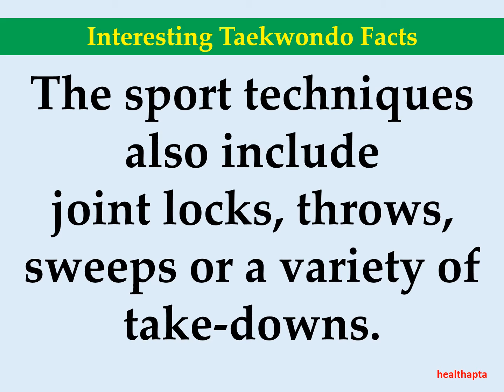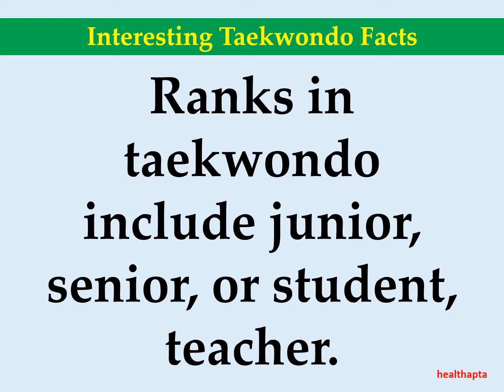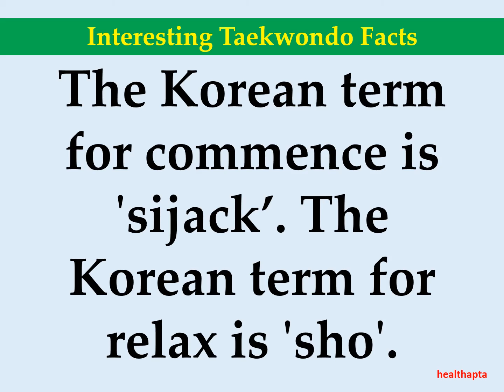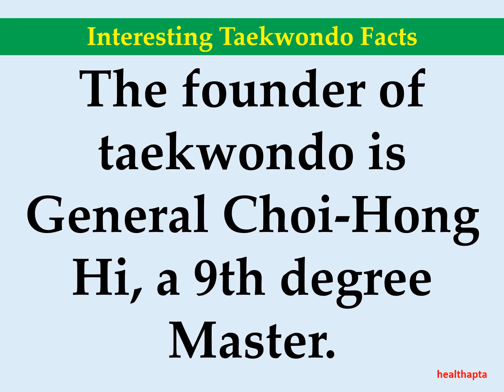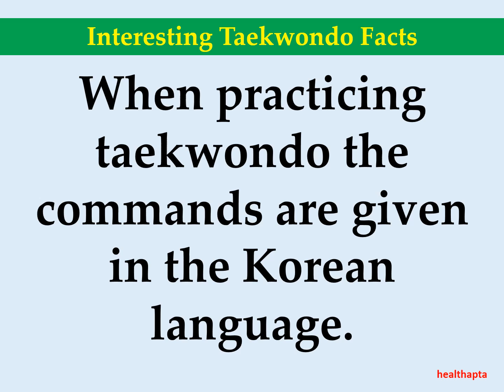Interesting Taekwondo Facts